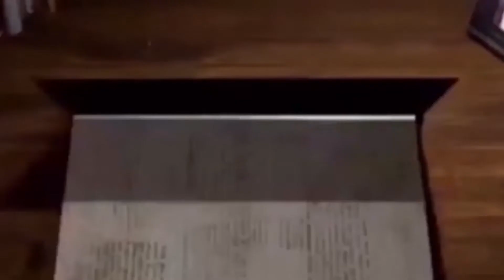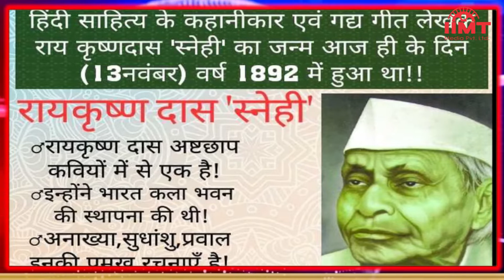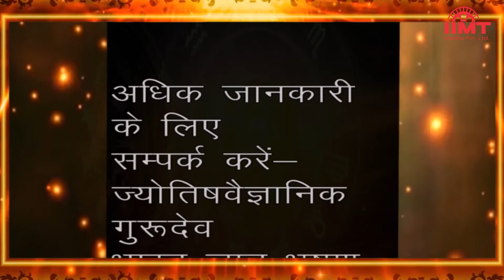HISTORY OF THE DAY @ आज का इतिहास || 13-November-21 || TODAY'S HOROSCOPE @ आज का राशिफल | IIMT MEDIA